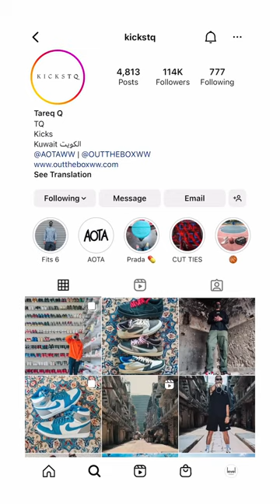Inside KicksTQ's sneaker closet 👀 @LevelShoes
Just wait for that sneaker-house extension 🤯  that unreleased sample 🤯 that AJ1 ‘85-’22 line up 🤯 @kickstq is not playing when it comes to his ‘rock one, stock one’ rule. We can’t wait to be back already.